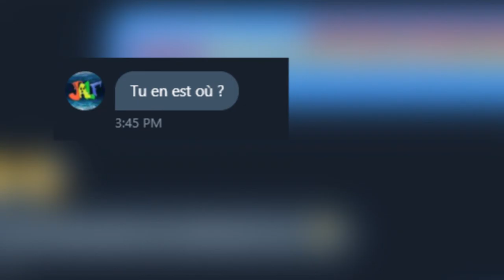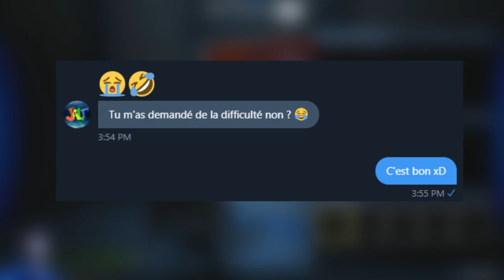FORTNITE ESCAPE GAME - ANTI BOBBY - UN COMPLOT CONTRE MICHOU ! ?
Il était une fois, la team Anti Bobby !!

Crouton King leur chef, a kidnappé Bobby pour le mettre en prison et pour lui soutirer des informations sur Michou et ensuite prendre sa place !

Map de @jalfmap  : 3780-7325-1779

Si tu aimes mon contenu tu peux me soutenir en devenant Sponsor ! Mais tu peux également soutenir gratuitement ❤